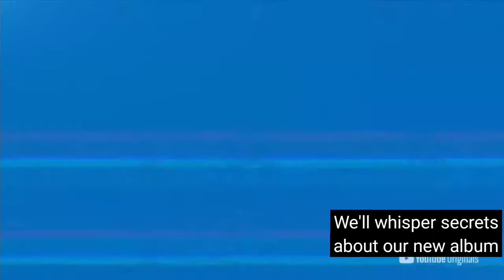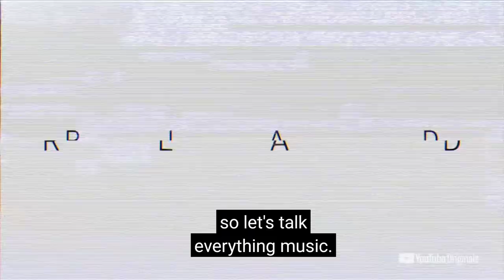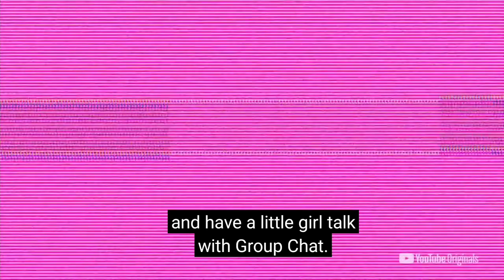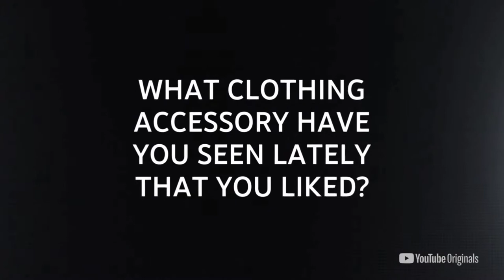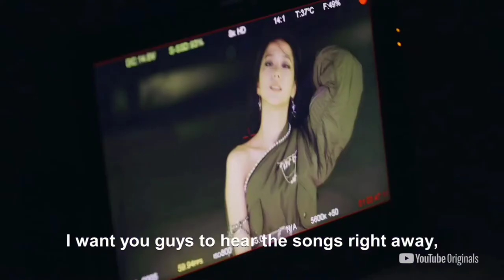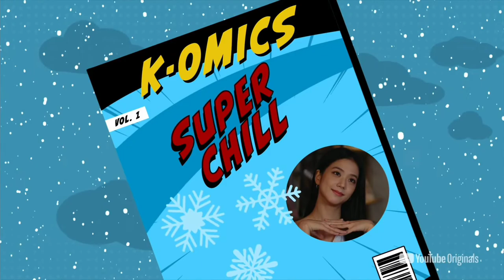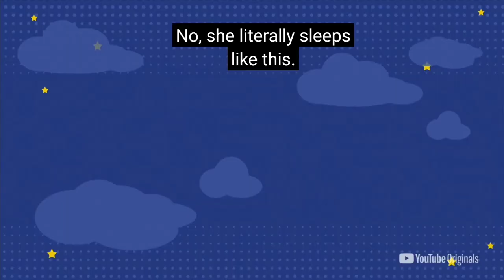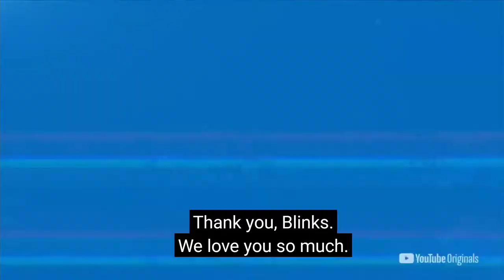[ENG SUB] Exclusive footage of BLACKPINK revealed on RELEASED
Blink Kids
Syifa as Rosé
Syifa as Rosie